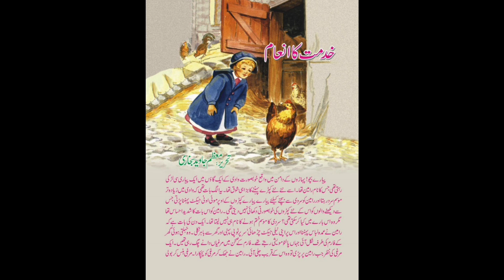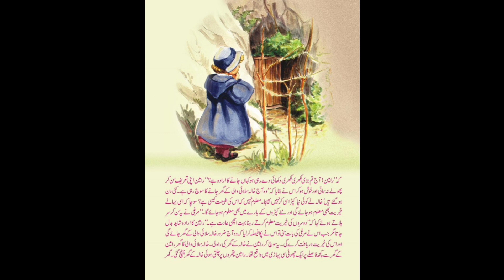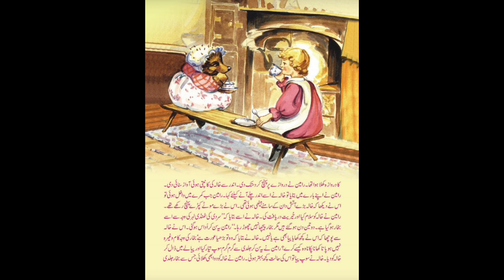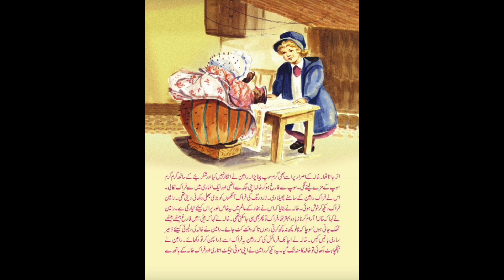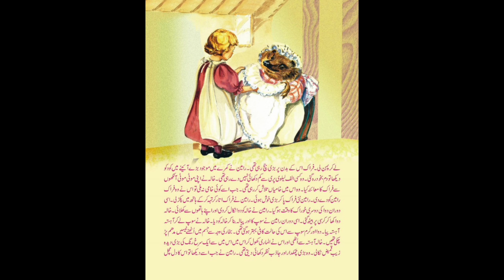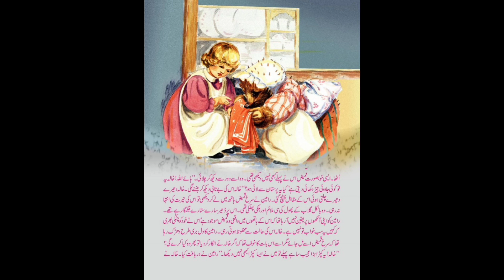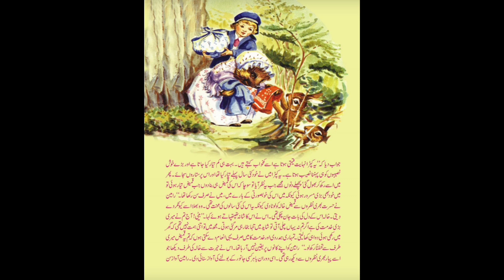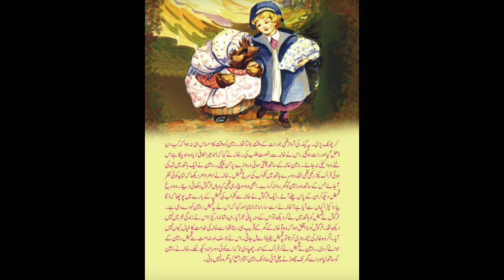خدمت کا انعامKids Urdu TV|khedmat ka inaam|Cartoon|Urdu Kahni|اردو کہانیbadtime story| kids story